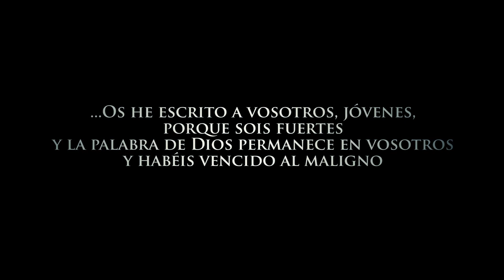P90 - Resumen congreso venciendo al maligno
Te compartimos el resumen de nuestro congreso venciendo
esperamos sea de bendición para tu vida